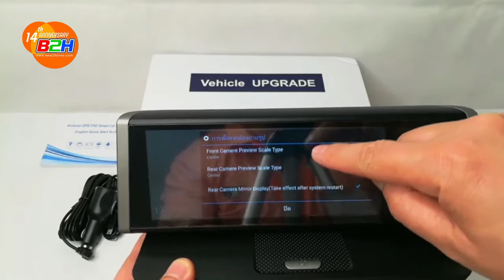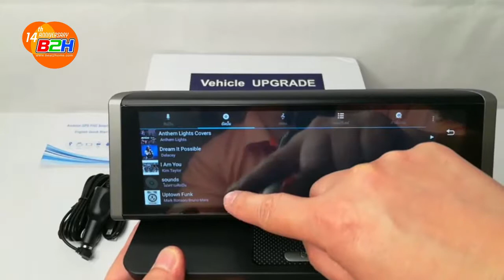กล้องติดรถยนต์ Vehicle Upgrade E02 GPS Dash Cam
กล้องติดรถยนต์ Vehicle Upgrade E02 Car DVR GPS Dash Camera Full HD 8 Inch WiFi ราคา 3,990 บาท
รับทันที 200 points
จุดเด่นของสินค้า
- มีกล้องหน้า-หลัง
- มีระบบ GPS นำทาง Navigation ใช้ระบบปฏิบัติการ Android
- มี G-Sensor วัดแรงสั่นสะเทือน เมื่อเกิดเแรงกระแทกจากอุบัติเหตุ
- บันทึกไฟล์วีดีโอขนาดความละเอียด 1920*1080P, 1280*720P
- กล้องมองถอยหลัง ความละเอียด 720*480P
- บันทึกภาพอัตโนมัติเมื่อ Start รถยนต์ และปิดเครื่องอัตโนมัติ เมื่อดับเครื่องยนต์
- ภาพคมชัดด้วยฟังก์ชั่นปรับแสงคมชัดอัตโนมัติ
- หน้าจอขนาด 8 นิ้ว มองเห็นได้ชัดเจน
- ความละเอียดของกล้องคมชัดระดับ Full HD 1080P (2MP)
- รองรับ MicroSD Card สูงสุด 32GB
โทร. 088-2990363